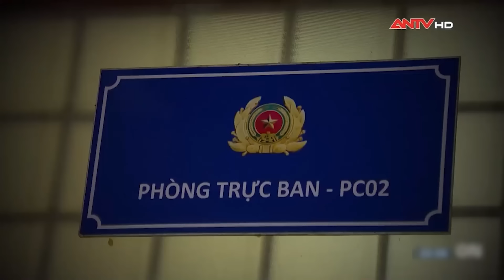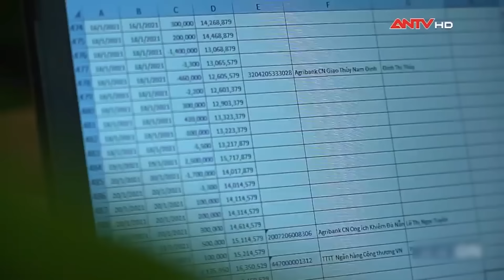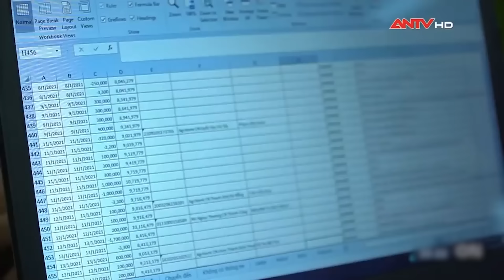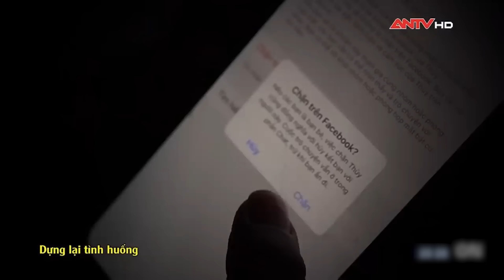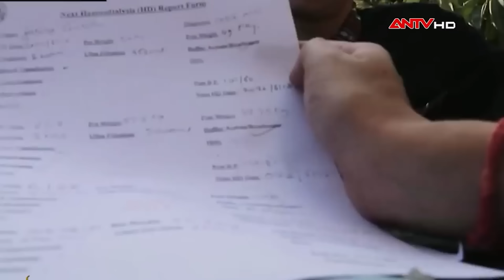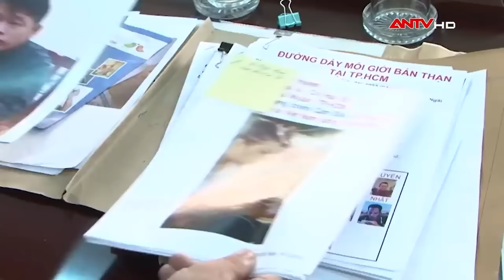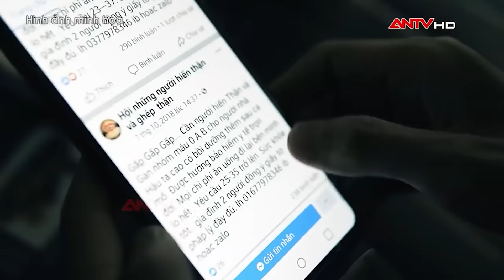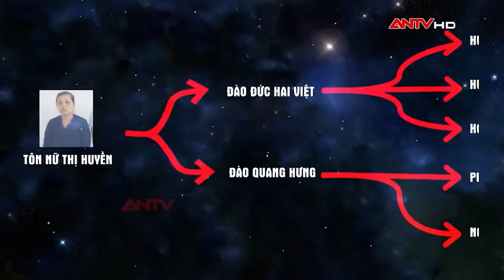Tội ác tán tận lương tâm của bà trùm “ăn tiền” trên thân xác người xấu số | Hồ sơ vụ án | ANTV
ANTV | Hồ sơ vụ án | Đã có nhiều đường dây núp bóng từ thiện nhân đạo, lợi dụng lòng tin của mọi người để ăn chặn tiền đã được lực lượng công an triệt phá, song những hành vi biến bộ phận con người thành món hàng hóa mua đi bán lại không chỉ vi phạm pháp luật, mà còn đánh đổi cả tính mạng và sức khỏe của người khác.

Vụ 1: "Bà trùm" Tôn Nữ Thị Huyền cùng 7 đồng phạm lén lút đưa rất nhiều người ra nước ngoài cắt ghép thận trái phép; thu lợi hơn 2,5 tỉ đồng. Những người bán thận đều là nam giới, còn rất trẻ và từng rất khỏe. Kể từ khi bán thận, sức khỏe của đa số họ đều sa sút. Từ đó, họ mới nhận ra cái giá “nhân đạo” mà Tôn Nữ Thị Huyền đã mua quả thận của họ.

Vụ 2: Để thực hiện ý đồ Hoài sử dụng sim điện thoại không chính danh để lập tài khoản facebook lấy tên là Trần Mai thu Thảo, tiếp đến đối tượng lên mạng tìm kiếm và tải ảnh của người khác về sử dụng ở phần hình đại diện cho facebook Trần Mai Thu Thảo. Đối tượng sau đó tiếp tục lên mạng xã hội tìm kiếm những hình ảnh có nội dung liên quan đến các hài nhi xấu số bị bỏ rơi. Quá trình tìm kiếm Cao Thị Hoài đọc được các bài viết về hoạt động thiện nguyện có thật đang diễn ra tại 1 nhà Ròng đang diễn ra ở xã Tân Hòa, huyện Bình Tân, Bình Thuận nên đã sao chép hình ảnh của nhà Ròng này rồi đăng lên trang facbook Mai Mai kèm lời kêu gọi cộng đồng mạng quên góp tiền chung tay cùng đối tượng mua đất, cát, sắm quách tiểu và nhiều vật dụng khác để an táng cho các hài nhi xấu số. Ở cuối các bài viết kêu gọi tiền thì Hoài thường đăng kèm số tài khoản của mình để các nhà hảo tâm chuyển tiền vào đó.

Nguồn: Tổng hợp từ chương trình Hồ sơ vụ án của ANTV

Mời quý vị và các bạn xem thêm: 96 giờ lần theo dấu vết bắt tên cướp ngân hàng cắt tóc trốn Công an